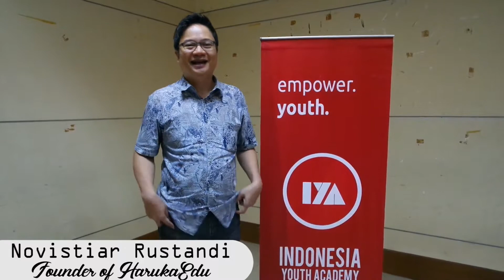ThoughtsOnIYA by Novistiar Rustandi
I'm pretty sure that you know him. Yup! He is Mr. Novistiar Rustandi, Founder of HarukaEdu. His care about Indonesian education drives him to go further with HarukaEdu to improve the education quality through startup. Wanna hear what his opinion about IYA? This video will answer your question perfectly.